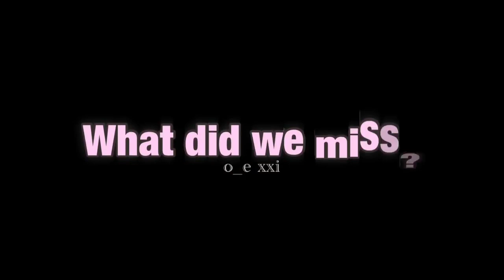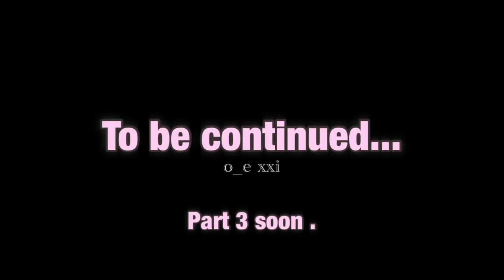Mina & Chaeyoung (Michaeng) is love? #4 Yes or Yes Part 2 Twice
The video clips and songs showed in this video are not mine, I just edit them. Thanks to the awesome creators!
Adding my logo (o_e xxi) does not mean that my video. I simply indicated that the moments were collected by me from the real owners.